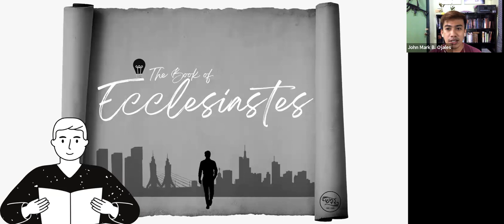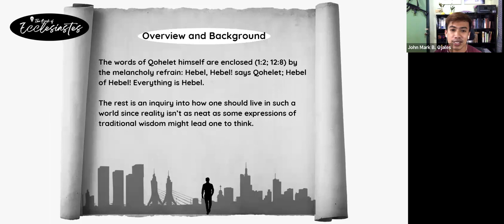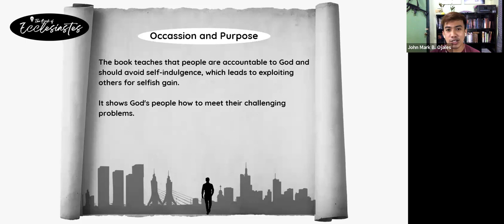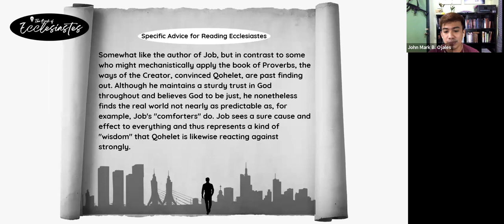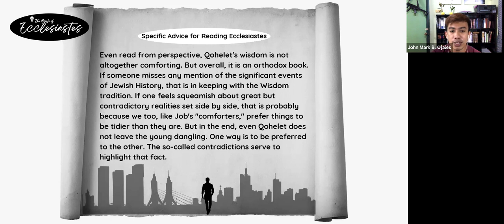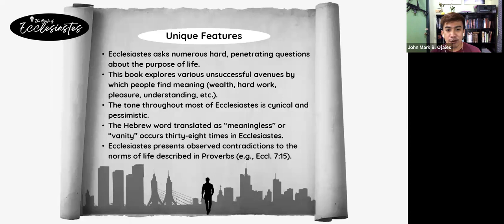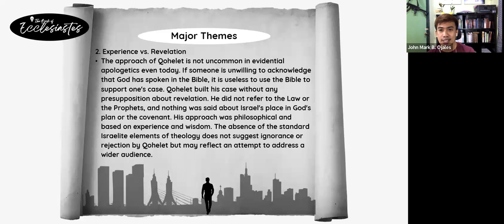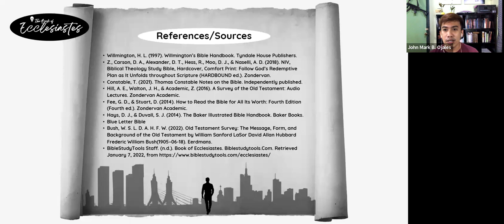Ecclesiastes | OT Survey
Join John Mark Ojales and tribe Nephesh in an overview exploration of the book that asks numerous hard, penetrating questions about the purpose of life - Ecclesiastes.